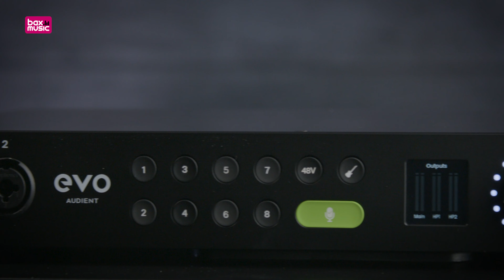Evo by Audient EVO 16 Audio interface Review | Bax Music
Meer info Misschien wel meer features dan dat je zou kunnen verwachten in deze prijsklasse! De EVO 16 is een krachtige audio interface met smartgain, 8 inputs en uit te breiden met 16 kanalen aan ADAT in! In deze video leer je er meer over.